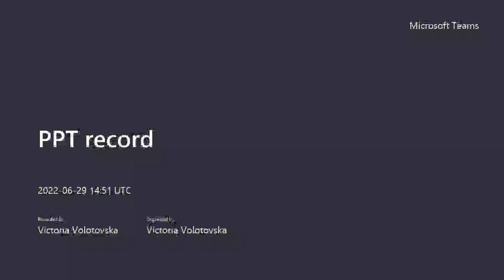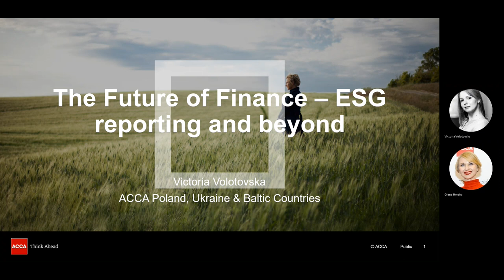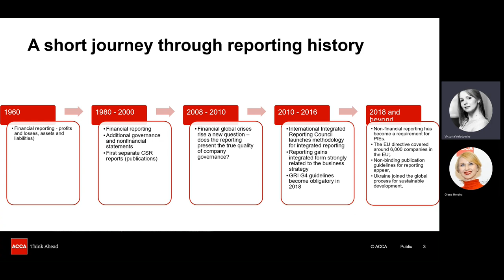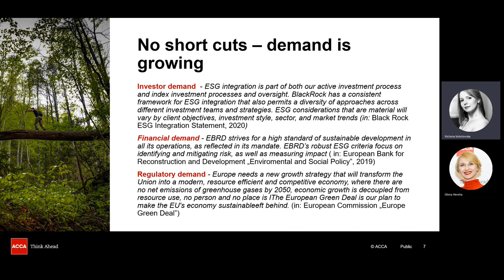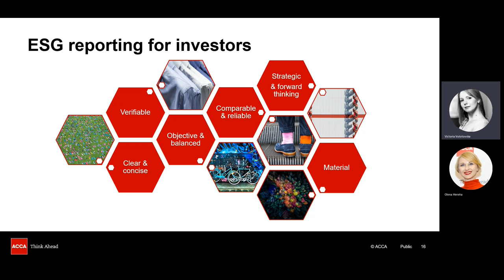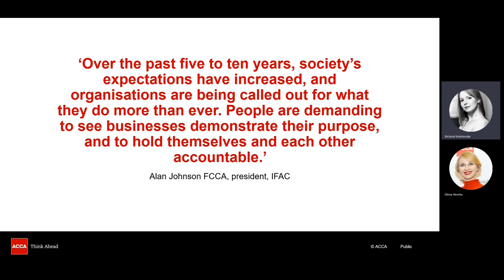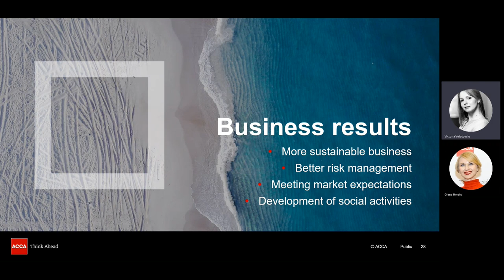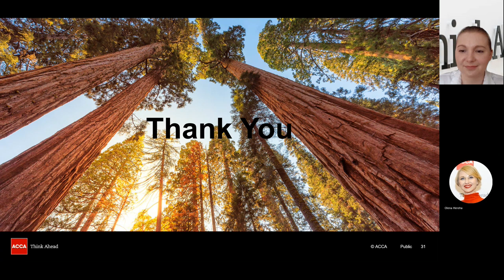VOLOTOVSKA VICTORIA - «The Future of Finance – ESG reporting and beyond»